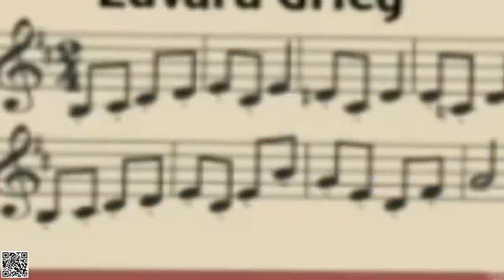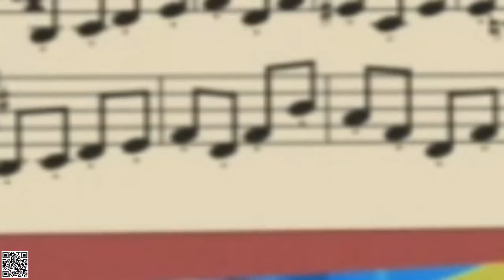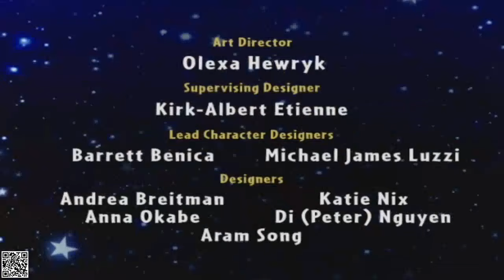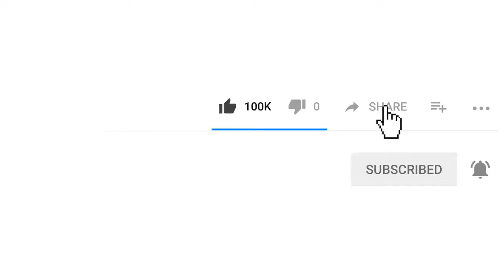Little Einsteins - A Little Einsteins Halloween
Little Einsteins S01E11 - A Little Einsteins Halloween